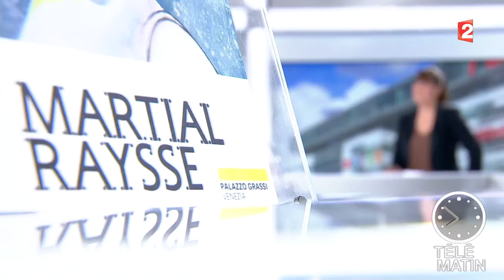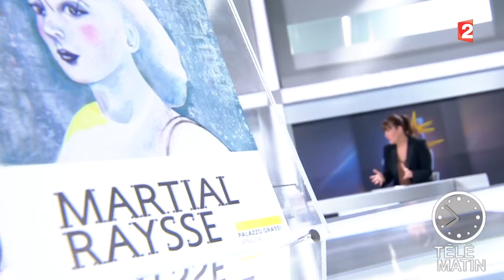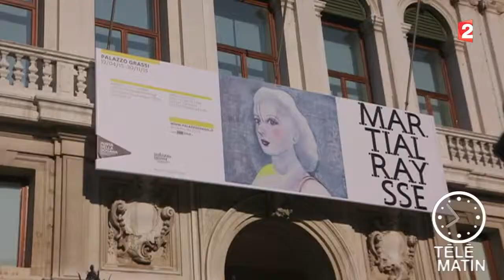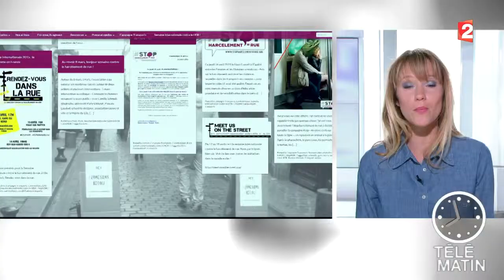Expo-Martial Raysse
Expo, Béatrice Benoit Gonin